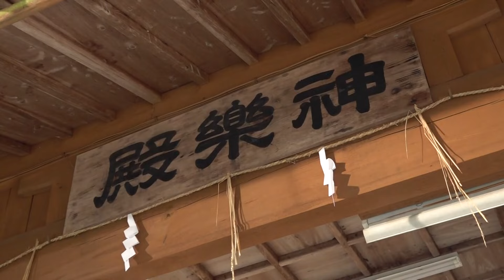ぶらりたかもり桃沢 Vol 3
096ｋ熊本歌劇団の桃沢まちさんが高森町をぶらり！